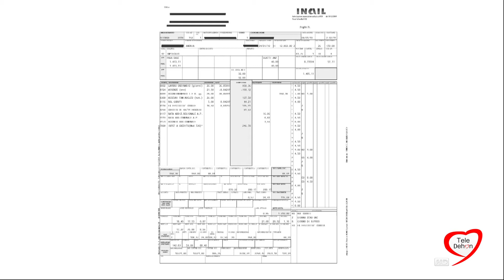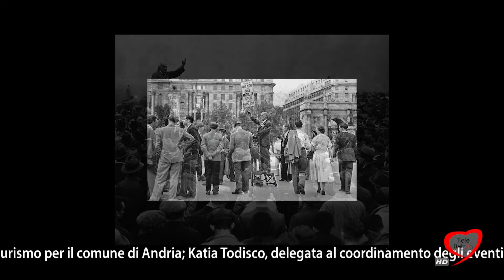Speakers' Corner 2018/2019 Il Natale della cultura ai tempi della crisi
Ospiti della puntata: Francesca Magliano, assessore alla cultura e al turismo per il comune di Andria; Katia Todisco, delegata al coordinamento degli eventi per Confcommercio Bisceglie;
Pasquale Chieco, sindaco di Ruvo di Puglia;
In chiusura: Angela Losito, consulente del lavoro;
In collegamento telefonico: Domenico Vitto, sindaco di Polignano a Mare e presidente di ANCI (l’Associazione Nazionale dei Comuni Italiani)